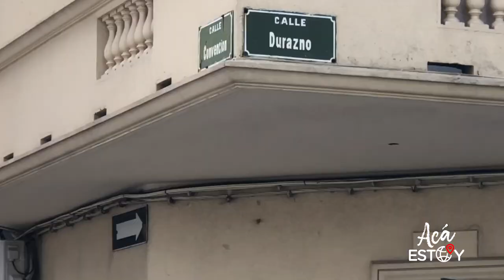ACÁ ESTOY - Capítulo 1 - Durazno y Convención.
Se terminó la espera, acá les dejo el primero de los nueve capítulos de “Acá estoy”.
Me divertí y aprendí muchísimo haciendo esto. La idea es mostrar y conocer algunos lugares, en principio de Montevideo.
Son lugares por los que alguna vez pasamos pero ni vimos o sí vimos pero no sabemos nada de ellos. Les voy a dar algunos datos, contar historias, hablar de historia, pero todo de una forma divertida.
En este caso es de orden agradecer a Mauricio Rodríguez porque de su libro “Brindis por Pierrot” salió mucha de la información qué hay en este primer capítulo.

¡Espero que lo disfruten! El próximo lunes sale el segundo.
¡Muchas gracias!